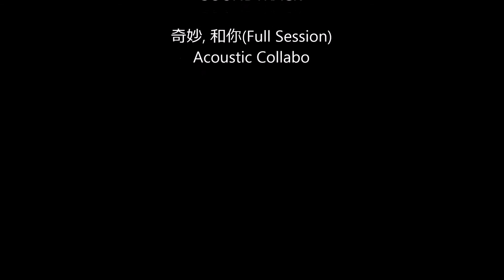thanks michelle Movie wlmp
Services:
 -Bridal makeup and hair do
 - Dinner makeup and hair do
 - ROM makeup and hair do
 book us now for your big day!